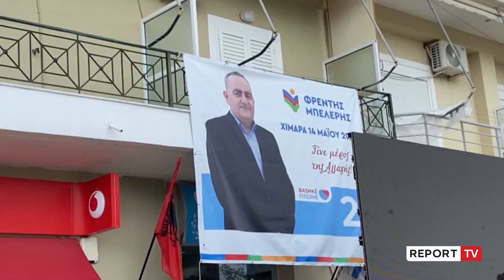Beleri në burg, Mitsotakis mesazh qeverisë shqiptare: Greqia nuk do lejojë të kalojë në heshtje!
reportTV lajmeshqip lajme Kryeministri grek, Kyriakos Mitsotakis tha nga Brukseli se ishte "i zhgënjyer dhe i indinjuar" nga qëndrimi i qeverisë shqiptare dhe paraburgimi i kryetarit të zgjedhur të bashkisë së Himarës, Fredi Beleri